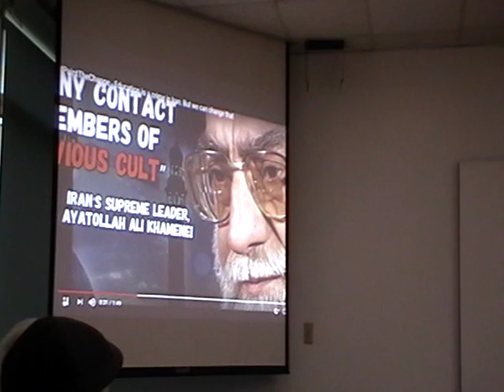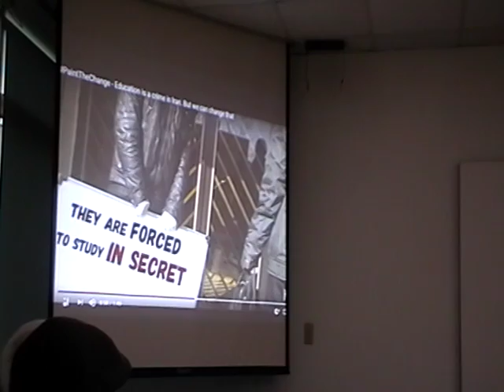Prof. Gruda's 2016-17 Brown Bag talk @ the Humanities Center